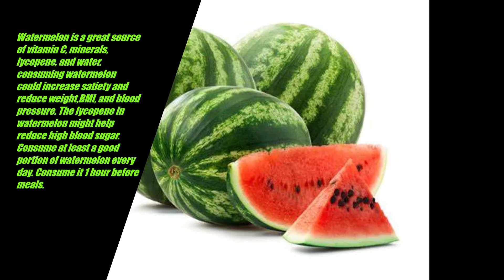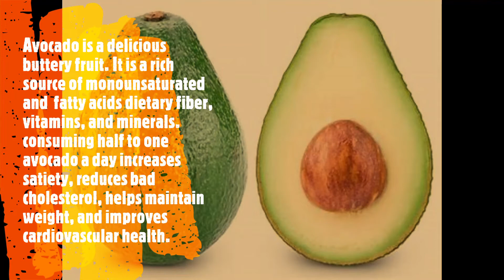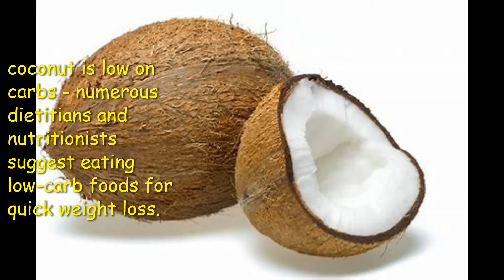TOP 15 Fruits that help you Loose Weight Fast!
REMEMBER..
ALWAYS EAT FRUITS ON AN EMPTY STOMACH BEFORE MEALS.
Replacing unhealthy foods in your diet (especially junk food) with fruit is likely to lead to weight loss.
This is because the right fruit is packed with nutrients, is low in calories, high in fiber and water, and requires some chewing resistance to eat. All healthier results than eating junk food.
Additionally, the high fiber content in these fruits keeps you feeling fuller for longer. And the low-calorie levels allow you to moderate your overall calorie intake better, further supporting weight loss.
Eating fruit in moderation makes it easier to control hunger pangs and unhealthy snacking.